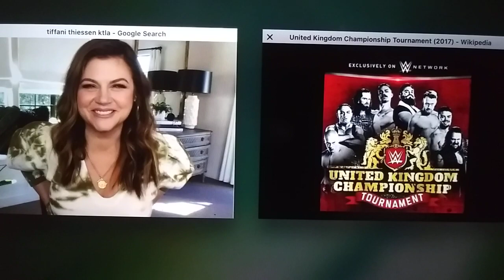Tiffani Thiessen: United Kingdom Championship Tournament (2017) Review